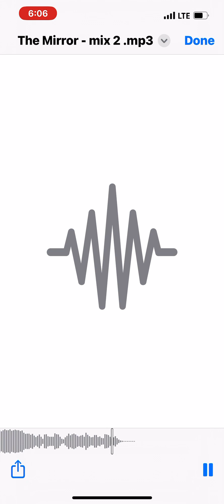The mirror rough mix